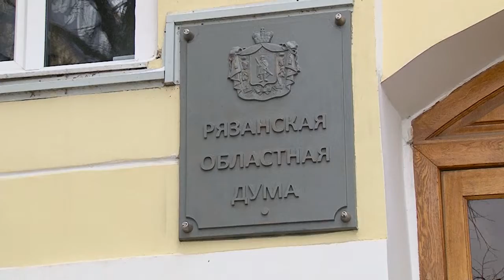В Рязань приехал новый губернатор